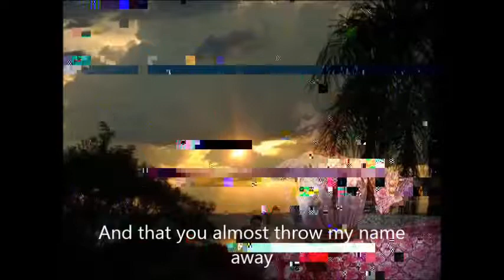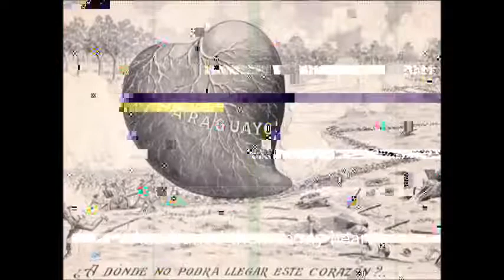Reservista Purahéi (The Reservist's song)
Chaco War (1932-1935) memorial song